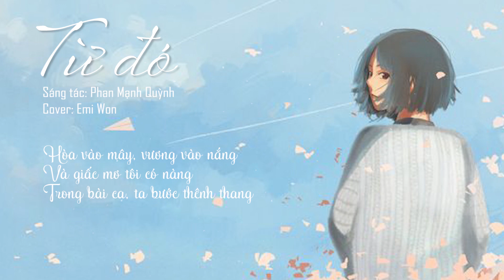[Lyrics/Cover] TỪ ĐÓ (OST Mắt biếc) - Phan Mạnh Quỳnh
á á á, time nhầm lyrics r :(((